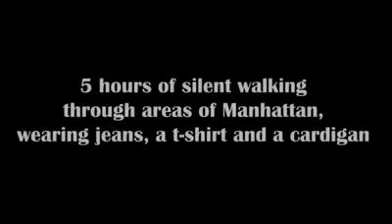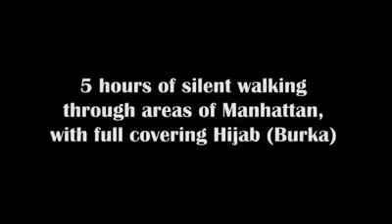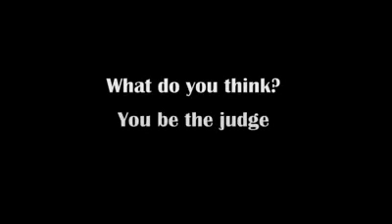10 Hours of Walking in NYC as a Woman in Hijab